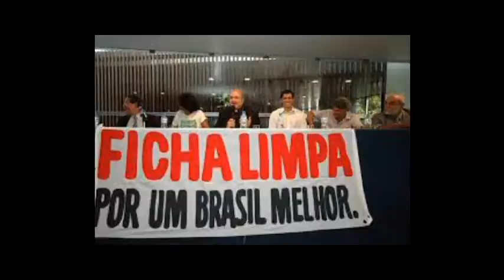PRECISAMOS TAMBÉM QUE OUTRAS VOZES DEFENDAM OS DIREITOS DO PESSOAL DO CAMPO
O PRESIDENTE DO STTR-CAUCAIA, NONATO BARBOSA LANÇA UM APELO PARA QUE OS PARTIDOS POLÍTICOS, ESPECIALMENTE  O PT DE CAUCAIA, DENTRE OUTROS, VENHA EM, DEFESA DOS DIREITOS DAS FAMÍLIAS RURAIS E FALA QUE A CÂMARA DE VEREADORES, PRA ELE, HÁ MUITO CAIU NO DESCREDITO POR NÃO ENCAMINHAR NA PRÁTICA , AS DECISÕES QUE ALI SÃO TOMADAS
CAUCAIA, 24 DE JANEIRO DE 2015